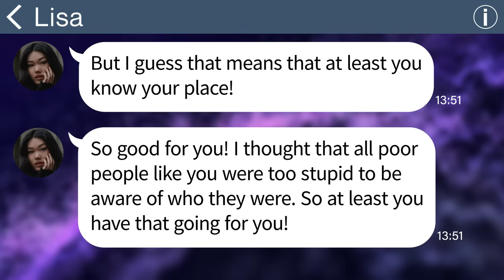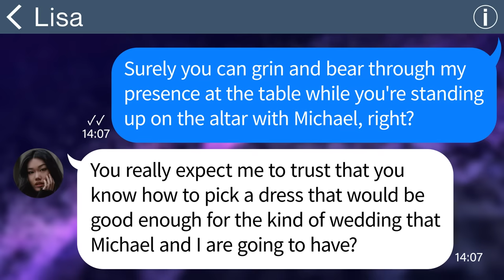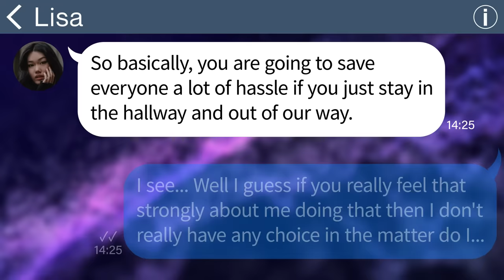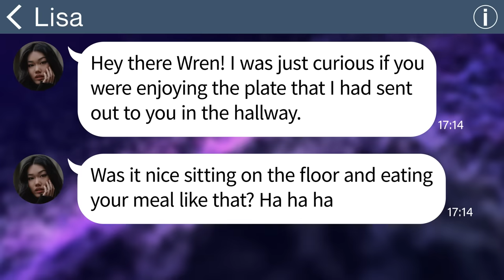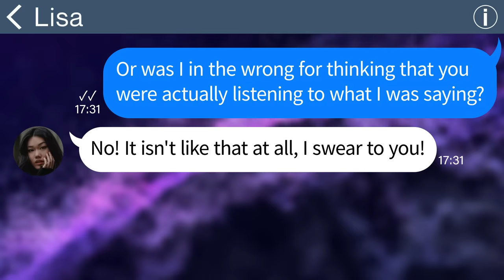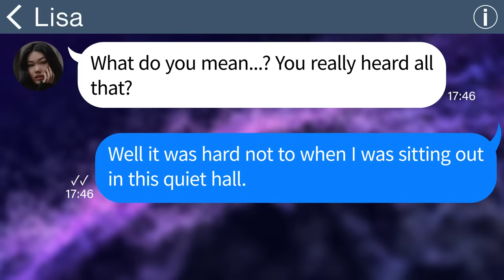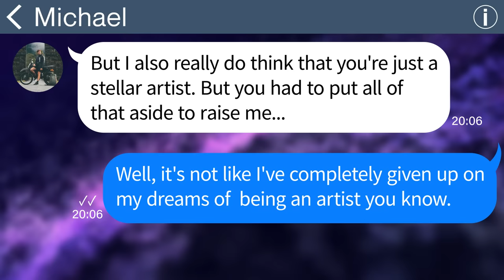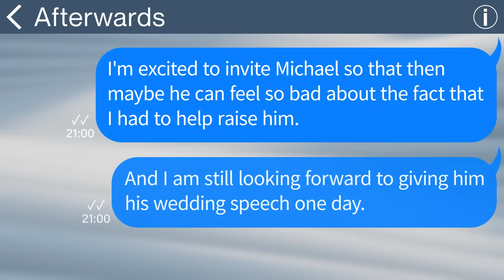【Apple】 I was invited to my brother's wedding, but his wife kept making fun of me for being poor